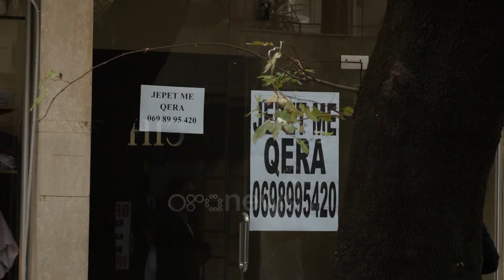Ora News - Basha vijon takimet: Paketa me 5 pika ndal rënien në humnerë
Kryetari i PD, Lulzim Basha vijon turin e tij të takimeve me bizneset.

Ditën e sotme ai është ndalur në Tiranë dhe bisedoi e dëgjoi shqetësimet e biznesit në  “Rruga e Durrësit” dhe Rruga “Myslym Shyri”

Sipas liderit të opozitës, qeveria nuk ka asnjë plan për nxjerrjen e vendit nga kriza ekonomike, ndërsa premtoi se me zgjedhjen e tij kryeministër qytetarët do të kenë një derë ku të trokasin.

“Nesër me ne në qeveri do të jeni prioritet kryesor”, i tha Basha përfaqësuesit të një biznesi të vogël.

“Do t’ju lutesha si nënë. Kthejani shpresën këtij vendi. Që fëmijët tanë të ndjehen mire në vendin e tyre“, i tha një zonjë kreut të PD-së.

Përgjigja e Bashës ishte e qartë. Sipas tij, synimi i qeverisjes së re është që “të jetojmë me nder e dinjitet në vendin tonë. Është një vend i bekuar nga Perëndia, por i mallkuar nga qeveria. Të jeni të sigurtë se do të keni një derë për të trokitur për problemet tuaja. Do bëj gjithçka të jem krah jush këto 6 muaj”.

Kryetari i Partisë Demokratike u shpreh se ai nuk premton mrekulli, pasi premtimet për mrekulli janë gënjeshtra, por angazhohej të rikthente një qeverisje normale dhe një vend normal që nis me sipërmarrjen e vogël dhe me njerëzit punëtor të këtij vendi.